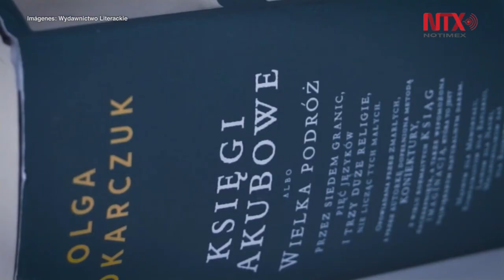Nobel de Literatura para Tokarczuk y Handke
Premio Nobel de Literatura 2018 fue otorgado a la autora polaca Olga Tokarczuk. Premio Nobel 2019 es para el escritor austriaco Peter Handke.